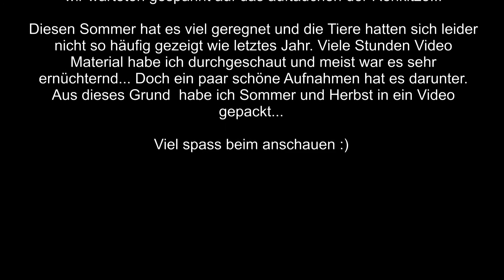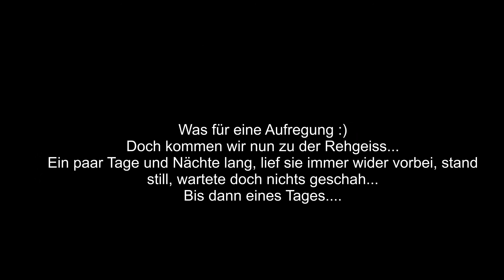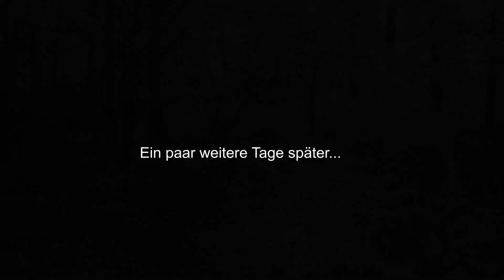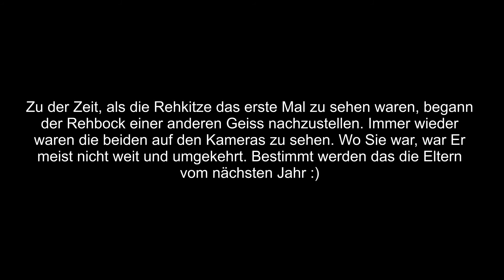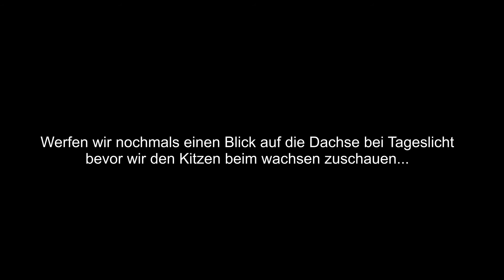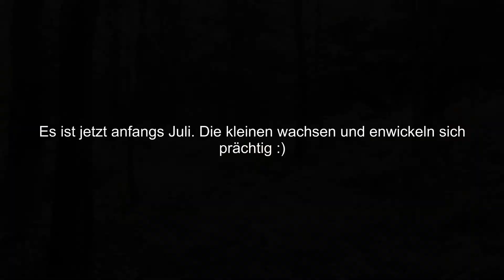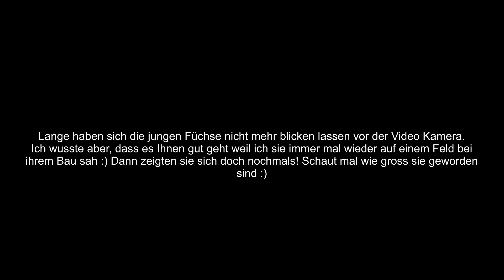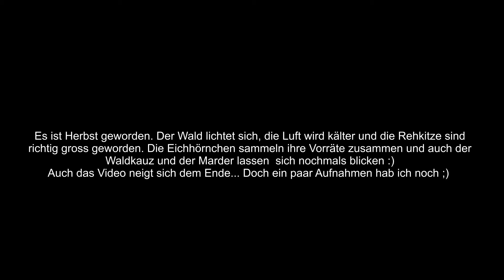Wildtier Video Sommer Herbst 2021